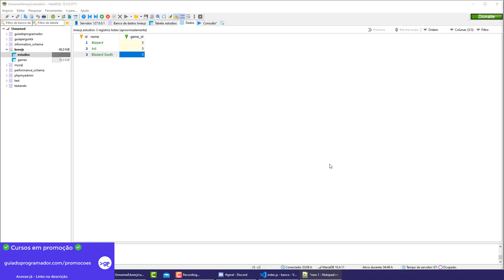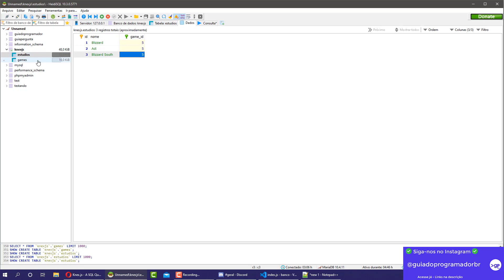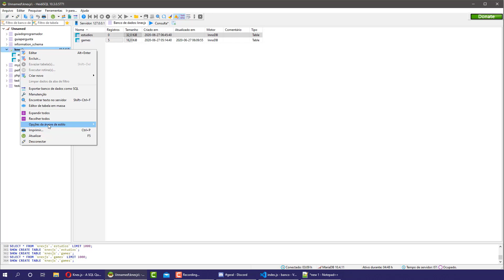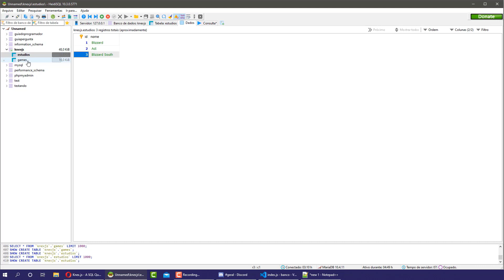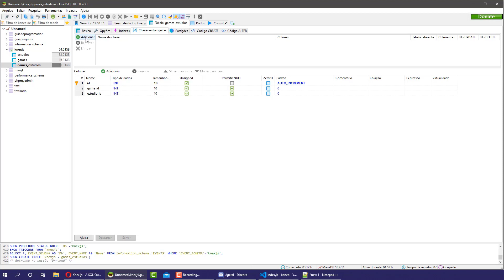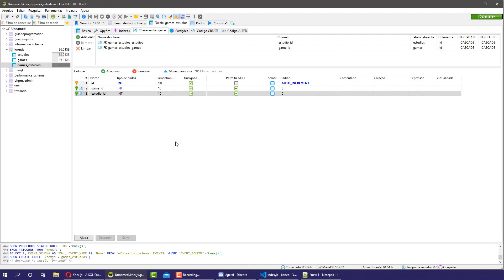Curso de Knex #14 - Modelando Tabela M para M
Curso de Knex  -  nesta aula você vai aprender a como modelando uma tabela com relacionamento M para M em um banco de dados MySQL utilizando o query builder do Node.js o Knex.js.